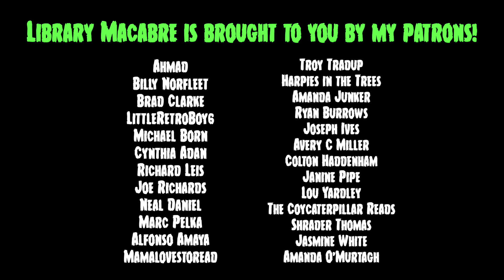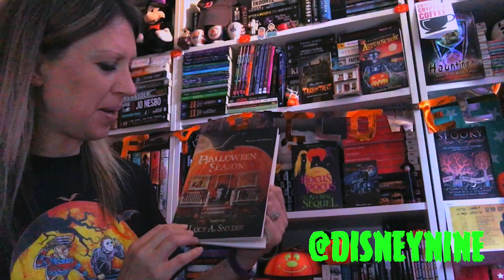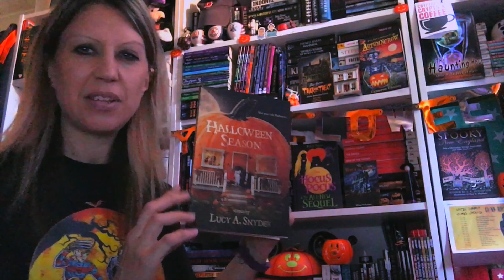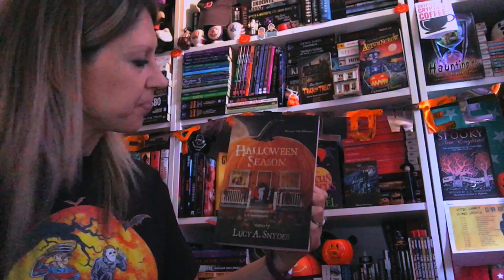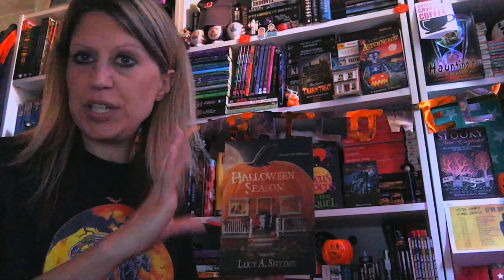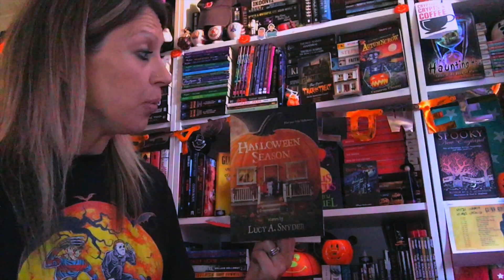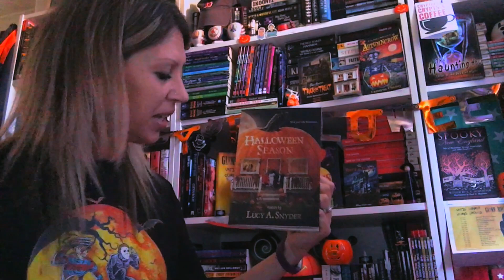HALLOWEEN SEASON by Lucy A. Snyder | Book Review (ft. Janine Pipe)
Join me and author/BookTuber Janine Pipe as we share our thoughts on the newly released HALLOWEEN SEASON by Lucy A. Snyder!

...or for your Kindle

MY WRITING:
"Local Haunts"